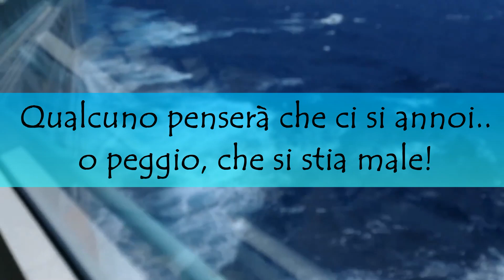crociera con mare agitato | everyone in the pool cruise on the waves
In attesa di poter tornare a far viaggi senza pensieri, mi coccolo coi ricordi... questo uno di quelli divertenti, ultimo giorno di crociera, mare mosso ma con tanta voglia di fare ancora bagni in piscina... divertimento assicurato!
E a voi? è mai capitato di fare il bagno in piscina con le onde?